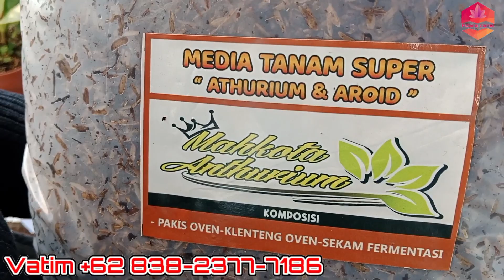Ready anthurium baby varian & Karakter, harga bervariasi 🔴 cek varigatanya mantab joss...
Ready anthurium baby variant & character, prices vary check the variety, it's good, joss...

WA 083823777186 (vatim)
Mahkota Athurium
yang lg nyari2 bungane langsung wa aja /
olshop

alamat Sumurbandung Grabag Magelang Jawa Tengah